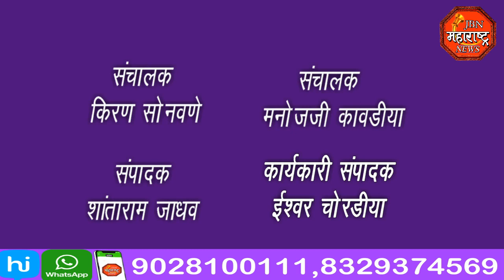jbn maharashtra news jalgaon